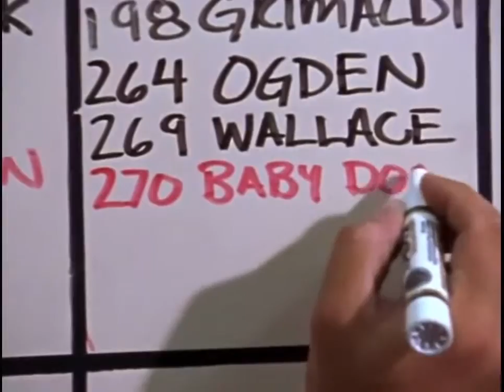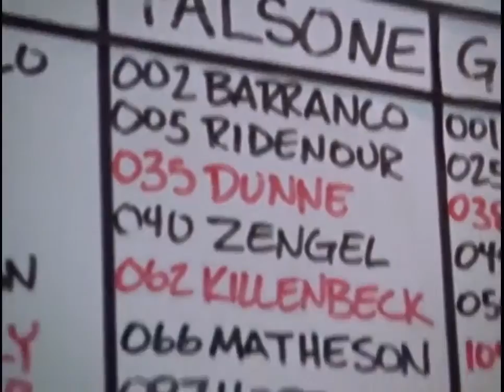Homicide Life On The Street S07E08 Kellerman, P I Part 1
homicide life on the street Season 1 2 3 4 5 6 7, homicide life on the streets, homicide life on the street cast,homicide life on the street streaming,homicide life on.